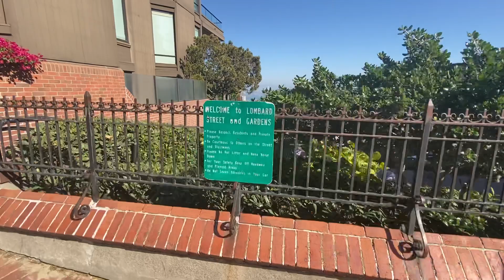Lombard Street, San Francisco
Lombard Street is an east–west street in San Francisco, California that is famous for a steep, one-block section with eight hairpin turns. Stretching from The Presidio east to The Embarcadero (with a gap on Telegraph Hill), most of the street's western segment is a major thoroughfare designated as part of U.S. Route 101. The famous one-block section, claimed to be "the crookedest street in the world", is located along the eastern segment in the Russian Hill neighborhood. It is a major tourist attraction, receiving around two million visitors per year and up to 17,000 per day on busy summer weekends, as of 2015.